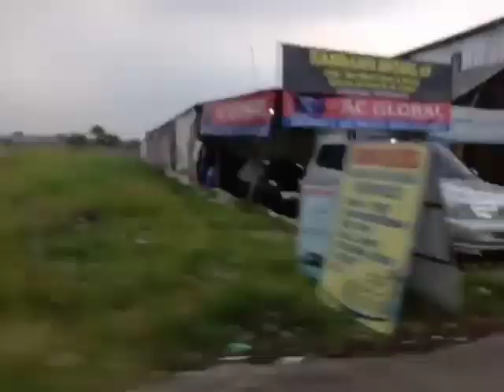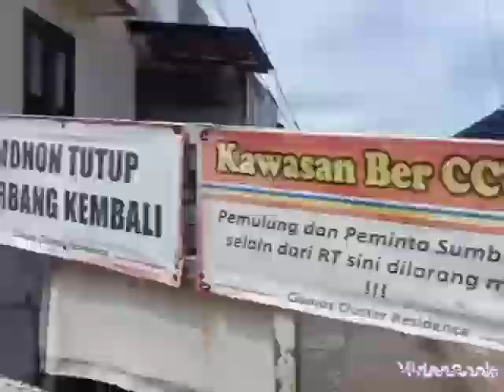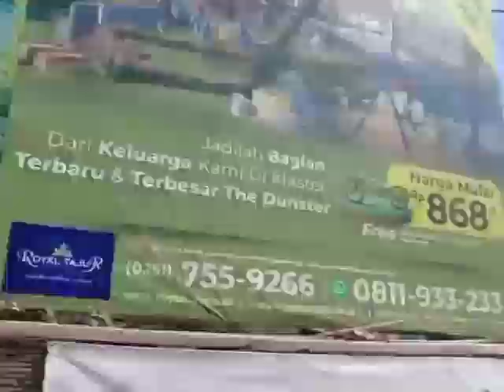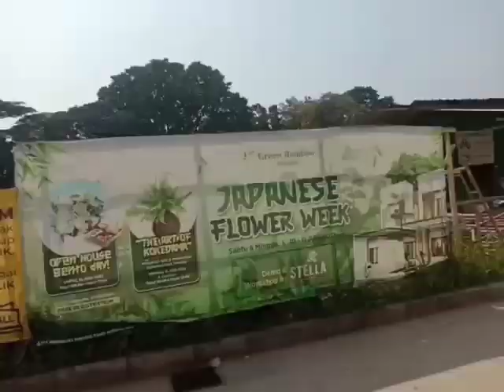Home tour : distrik laladon pagelaran x tajur bogor jabar 2024 full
Special thanks to : prima indah pagelaran komplek mahameru komplek laladon indah cluster ciomas cluster de laladon mulia residence nuansa asri laladon griya laladon grande laladon baru laladon permai komplek LPT pertanian laladon puri matahari persada komplek pakuan 1 - 2 pakuan hill villa intan pakuan monte carlo residence green paddy hills the spring of pakuan green bamboo terrace royal tajur